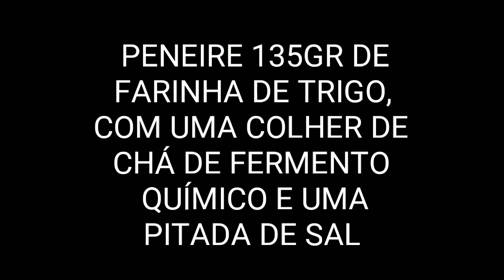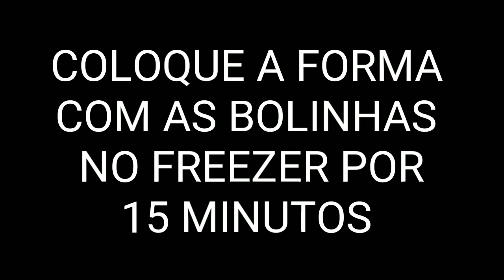BELLINHA NA COZINHA! Ensinando a fazer cookies.. Criança na cozinha pode sim!!!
Vem aprender a fazer esse cookies delicioso e super prático.. mas dessa vez quem vai ensinar é minha filha Isabella! Ela também é apaixonada pela cozinha..

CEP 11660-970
CARAGUATATUBA - SP